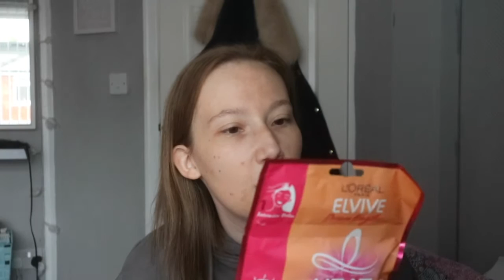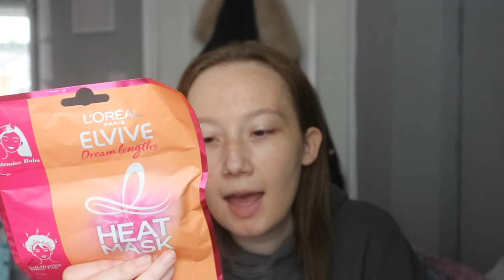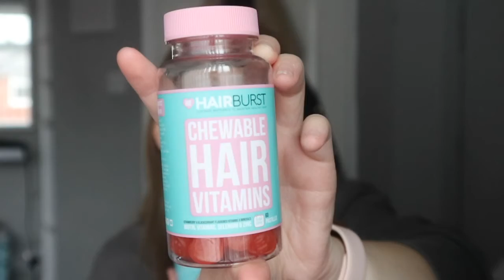Fave Hair Care & Skin Care Products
Lets Chat -_-_-_-